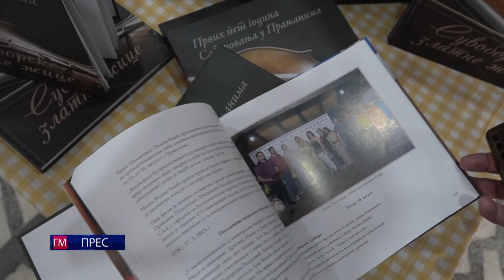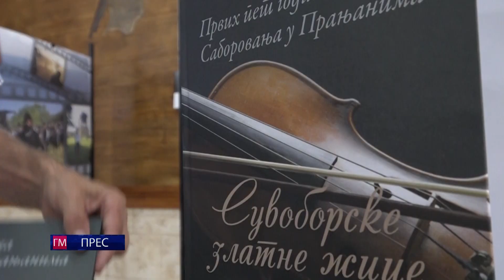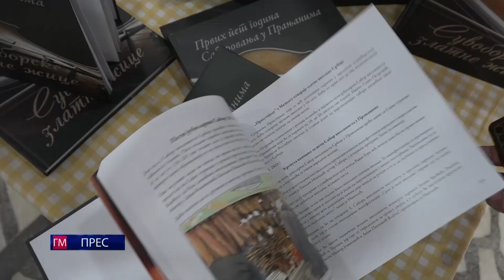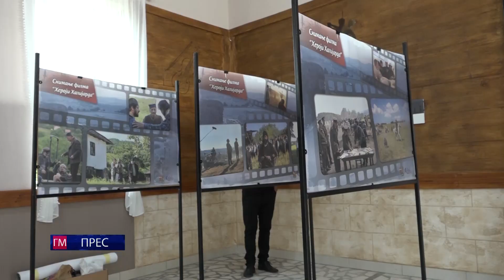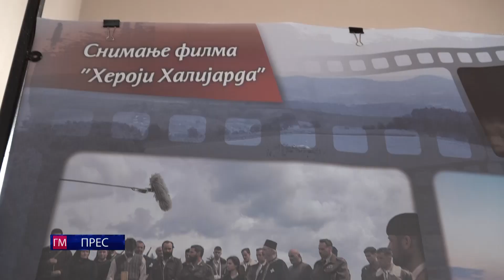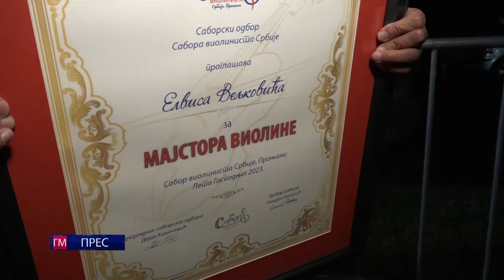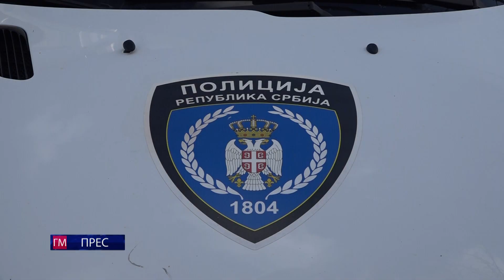GM Press - 21. avgust 2023.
Kratka informativna emisija emitovana 21. avgusta 2023.